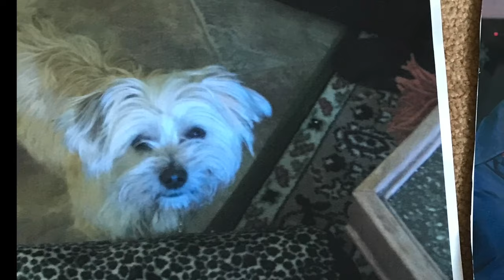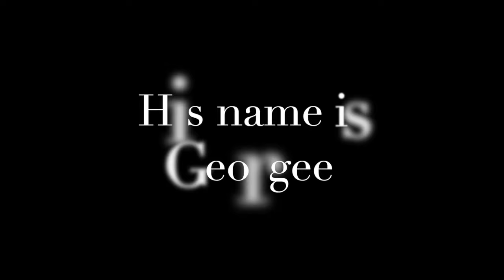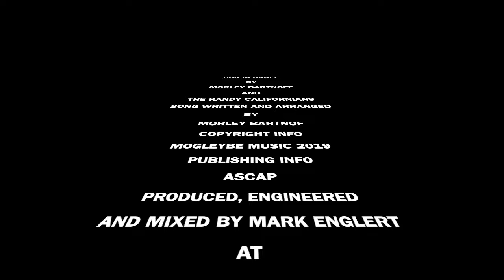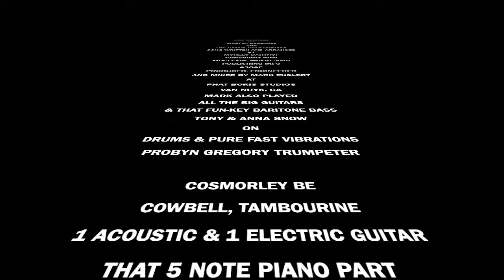Morley Bartnof and the Randy Californians - Dog Georgee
Stepping Away from his previous project Cosmo Topper,
Dog Georgee is the very first song from Morley Bartnof & the aptly named “Randy Californians”

Tell the tail of Dog Georgee and his adventures in West Hills
With wild Canadian Geese and a one time Mis-Adventure
With some Chocolate 🍫 Edibles  ✌🏽

Produced By Dramarama’s Mark Englert & Featuring Dramarama Drummer Tony Snow & Brian Wilson Multi-Instrumentalist Probyn Gregory on Trumpets 🎺

“Dog Georgee” is a tribute to Morley’s family & home in West Hills
and a great appreciation for the families of pets we care so much about.

“Ubered To Phat Boris Recorded Probyn,Tony At Mark E’s”